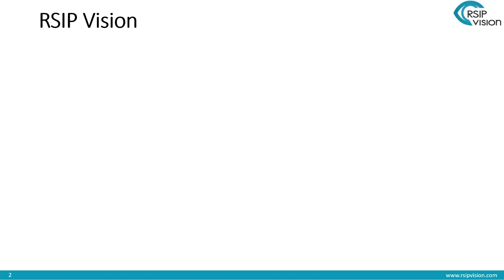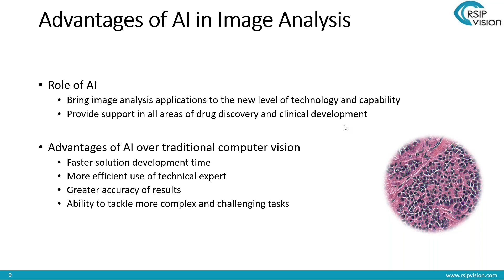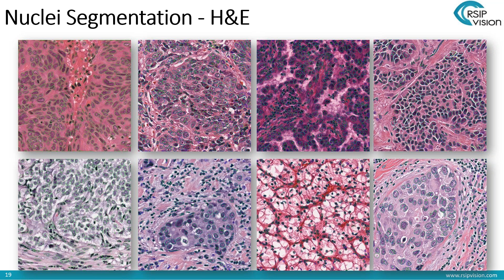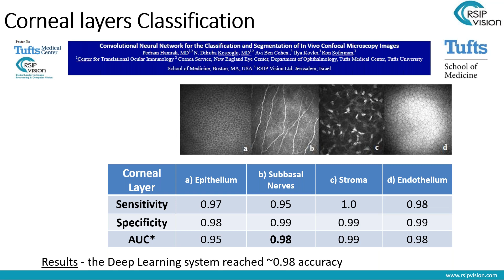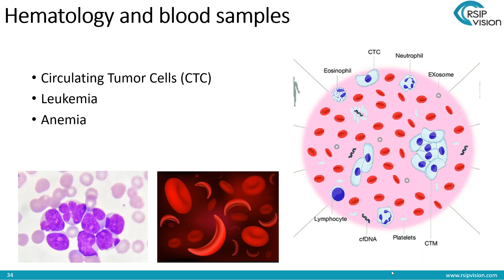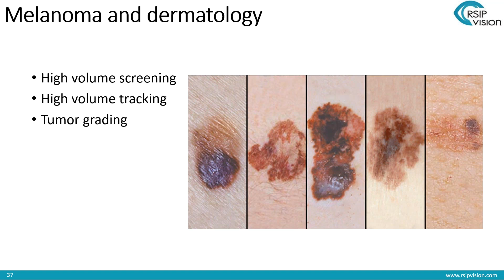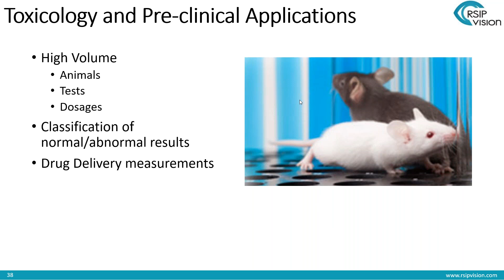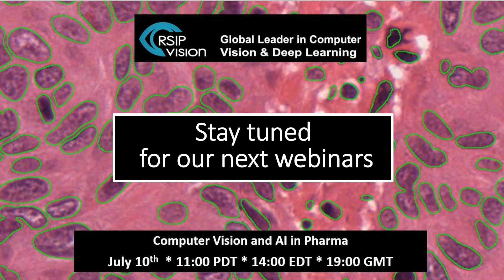Computer Vision and AI in Pharma Webinar by RSIP Vision July 10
"Computer Vision and AI in Pharma"
Webinar held on July 10, 2019.
For the series "AI in Pharma" webinars by RSIP Vision